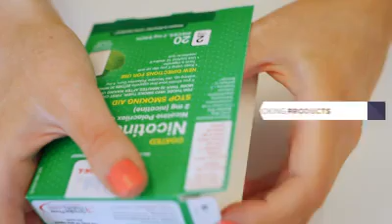CHEST Foundation - Smoking and Lung Cancer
As the leading cancer killer in both men and women in the United States, learn more about lung cancer and the benefits of smoking cessation. As part of the CHEST Foundation's lung cancer campaign, you can find more resources on how you can quit smoking and have a much better quality of life. To learn more about smoking and lung cancer, visit us at lungcancer.chestnet.org.